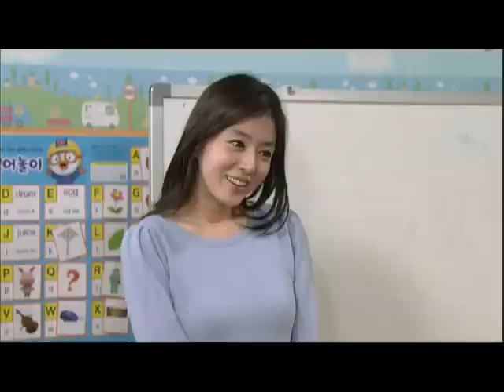산너머 남촌에는 1 - Namchon 20110216 # 003